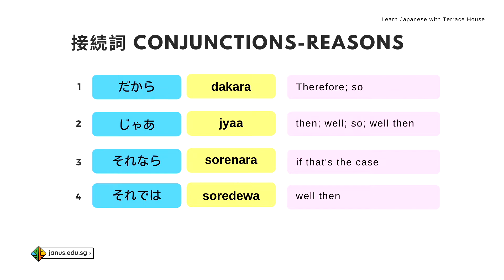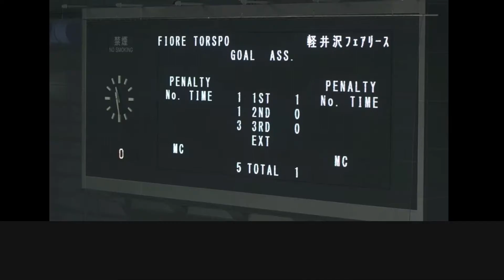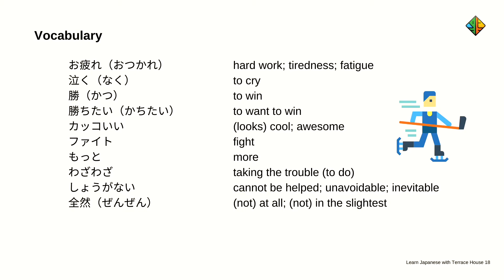Linking Words in Japanese - Learn Japanese with Terrace House Lesson 18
Hi everyone, I am Audrey from Janus Academy. I'm very excited to share our UPDATED first video lesson from Learn Japanese with Terrace House series.

Terrace House is an excellent reality show for Japanese language learners. Forget about the boring textbooks and complicated grammar rules, let's learn Japanese in the most effective and fun way. You get to watch and learn how Japanese people interact with each other in real life, and at the same time, you will learn so much about Japanese culture.